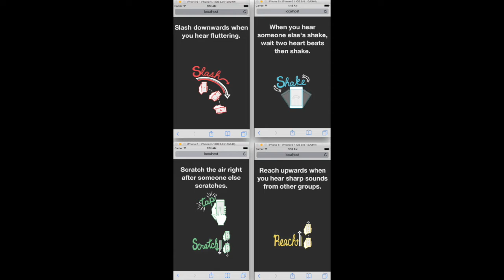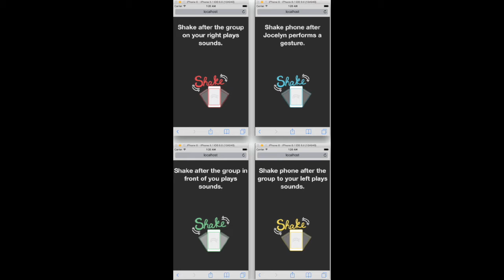Sheng, composed and performed by Jocelyn Ho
Sheng transforms everyday tools into musical instruments. While smartphones increasingly isolate us, in Sheng, they become the audience’s instruments in a collective improvisation. Conceived as part-game/part-performance, the audience is divided into four quadrants that receive different rules on their mobile phones as the piece progresses. Treating the concert hall as social experiment, these rules pertain to different large-group setting behaviors and attitudes. Sheng is in three sections: Metal—nervous and agitated interactions, Underwater—inward-looking awkward interactions, and Air—following a leader.